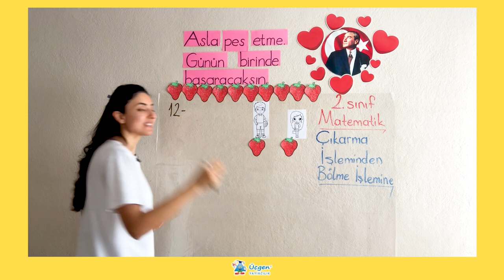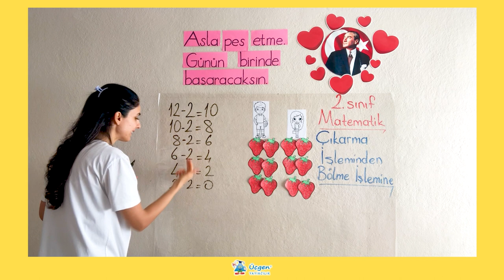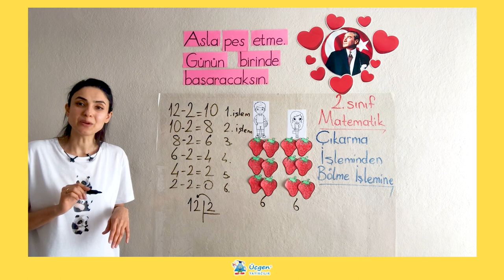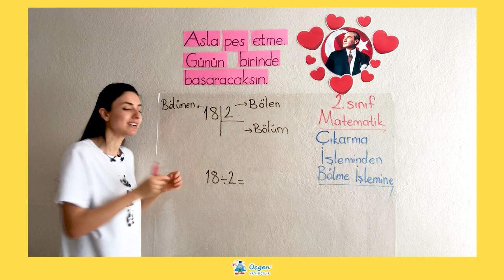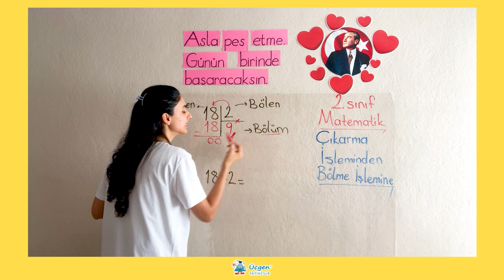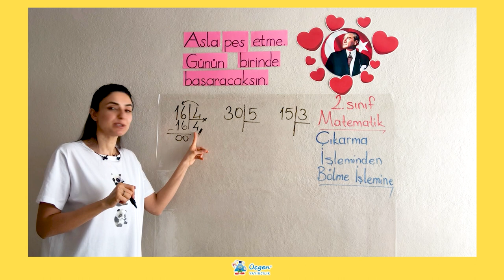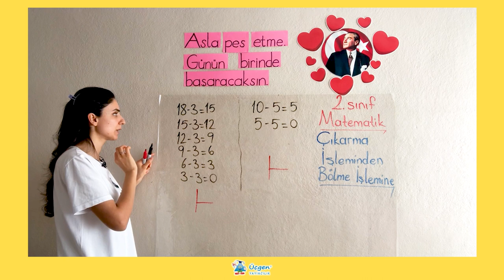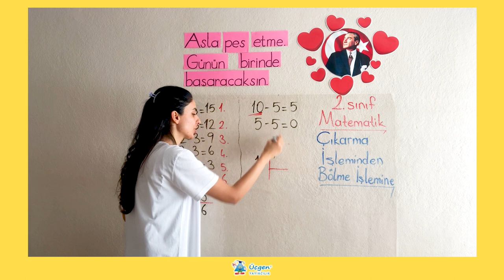2. Sınıf - 4. Ünite - 2 Doğal Sayılarla Bölme İşlemi - 3 Çıkarma İşleminden Bölme İşlemine